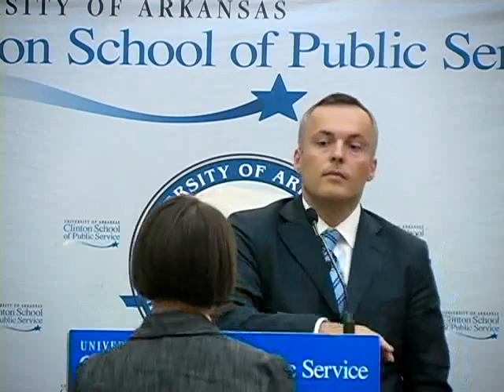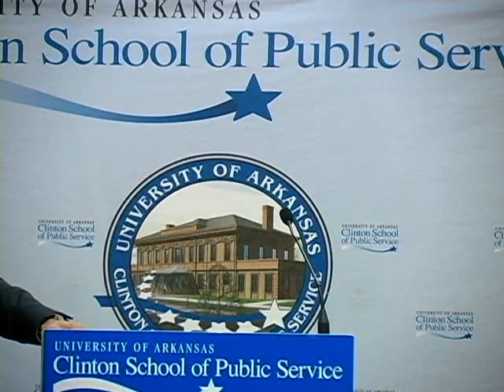Ambassador Batu Kutelia at the Clinton School | 2010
Ambassador Batu Kutelia spoke at the Clinton School of Public Service on August 30th, 2010.

Amb. Kutelia of Georgia gives a Clinton School lecture about the relationship between his country and the United States. Kutelia has served as Georgian ambassador to the United States, Canada and Mexico since December 2008. Previously, he served as first deputy minister of defense (2007-08), deputy minister of foreign affairs (2006) and head of the Foreign Intelligence Special Service (2005-06), among other posts.